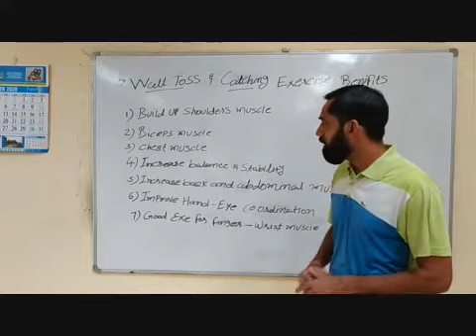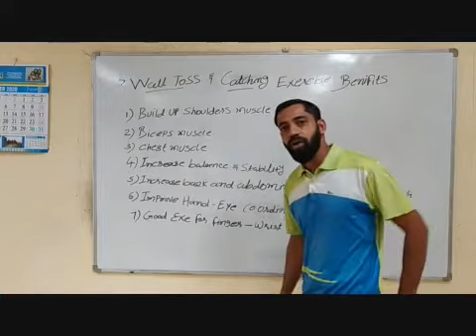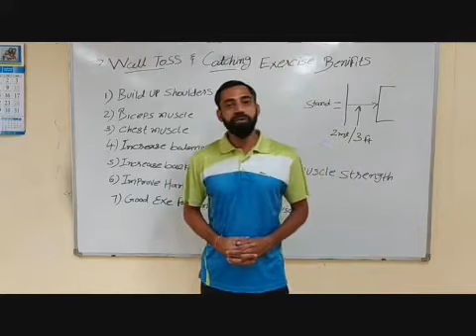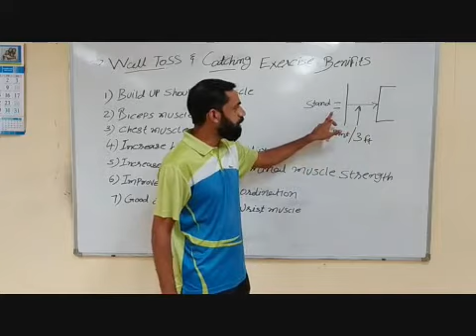Prep I to II Physical Education Wall Toss & Catching Exercise